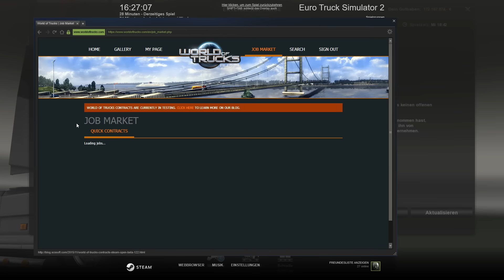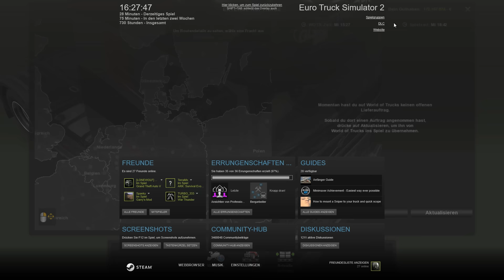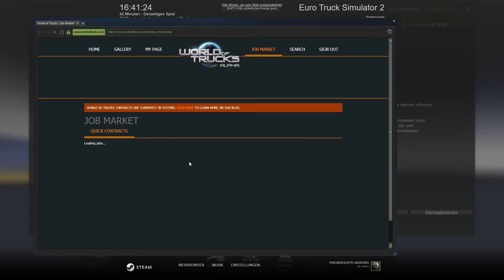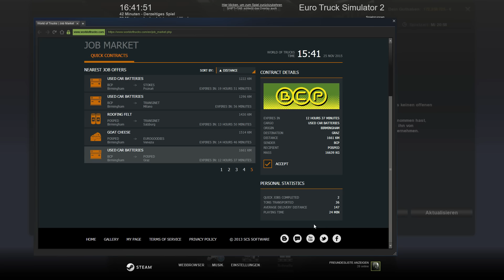ETS 2 Update 1.22 BETA | Parallel Jobs | World of Trucks [GER]